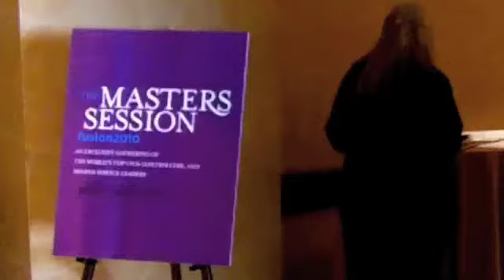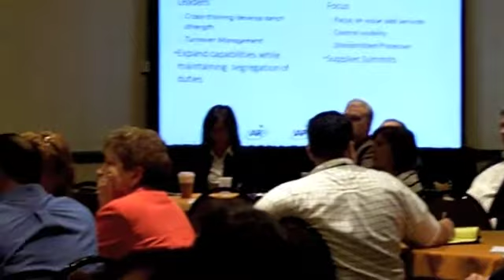Fusion 2010 Masters Session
At a daylong Masters Session, a group of CFOs, controllers, and shared services leaders discusses best practices in accounts payable, accounts receivable, and automation. The event was part of the Fusion 2010 professional conference held May 9-13, 2010, in Dallas. and follow on Twitter at @IAPPTAWPIFusion.